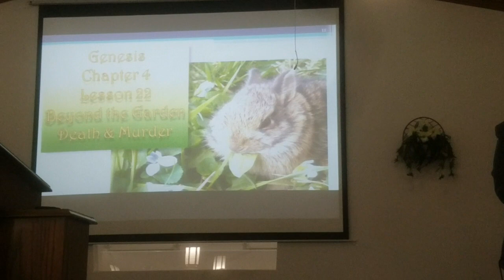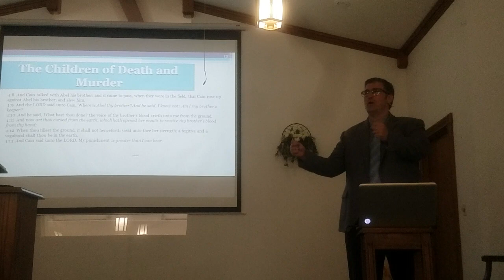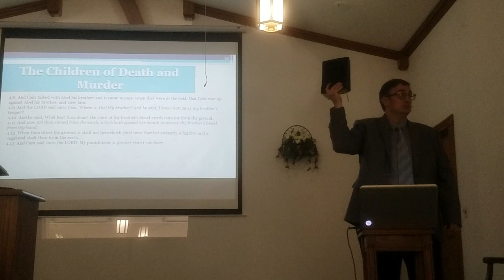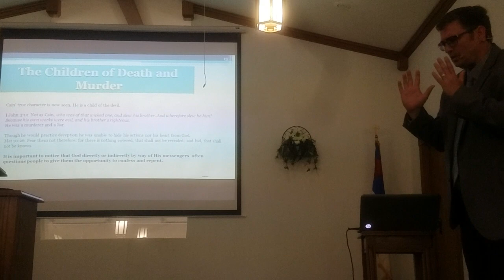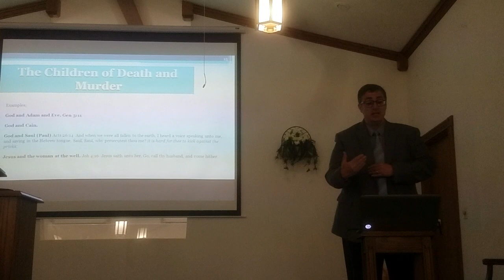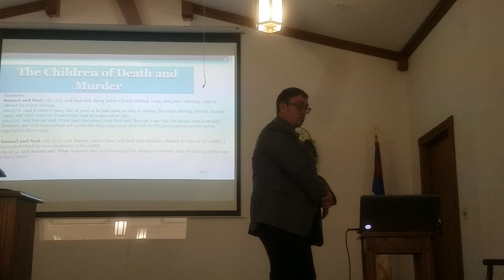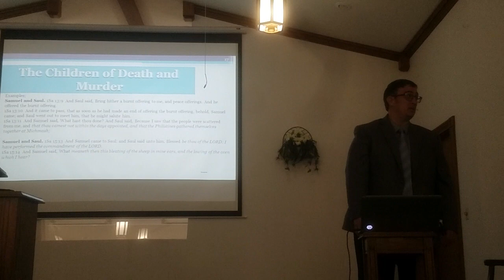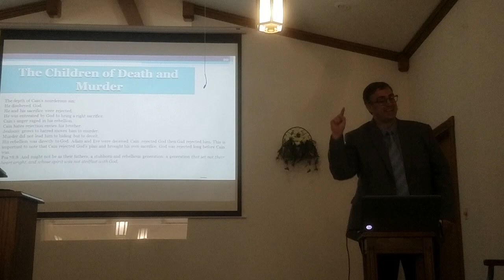The Children Of Death And Murder Linton Indiana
Pastor John Riker Wednesday Night Service 04-21-21